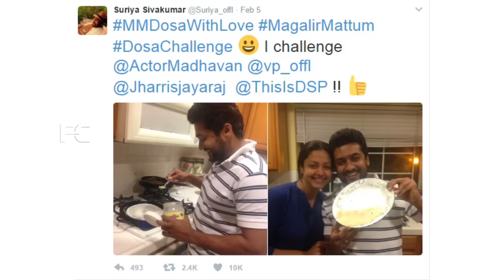വിവാഹം ഇപ്പോഴില്ല നടിയുടെ കാര്യം കണ്ടറിയാം | anjali postponing her marriage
watch വിവാഹം ഇപ്പോഴില്ല നടിയുടെ കാര്യം കണ്ടറിയാം  anjali postponing her marriage